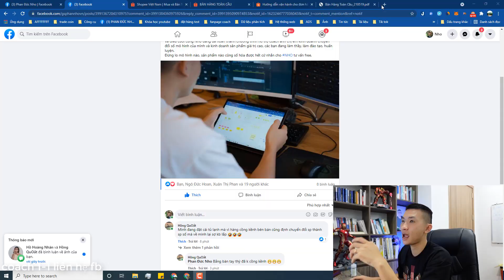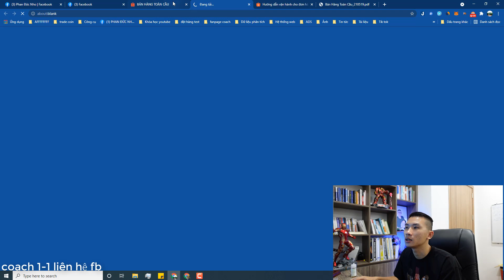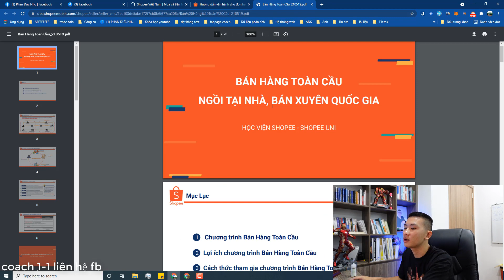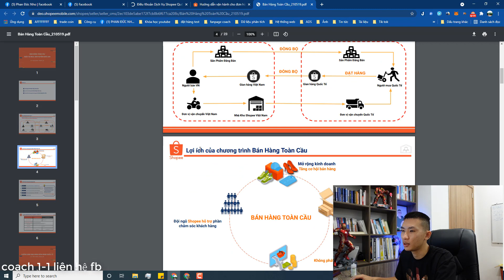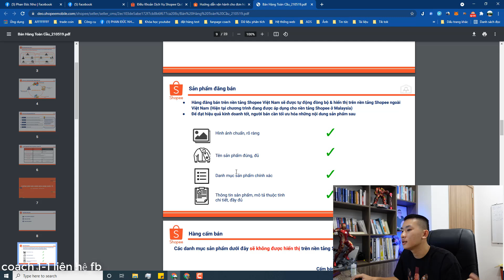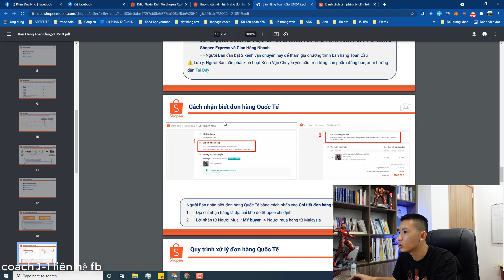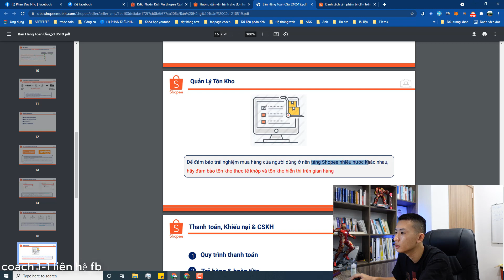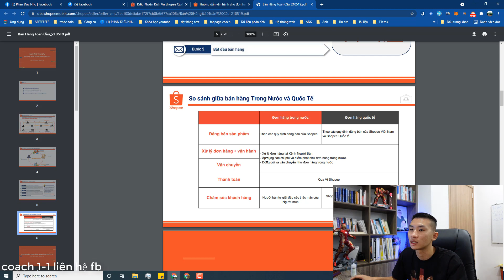Bán hàng Shopee quốc tế như thế nào | shopee uni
Bán hàng Shopee quốc tế như thế nào, đây là câu hỏi về shopee nhiều bạn quan tâm nhất hiện nay, nên mình làm video này để anh em cũng tìm hiểu về bán hàng shopee quốc tế từ Việt Nam qua nước ngoài như thế nào.
c
PhanDucNho shopee uni vietnam đăng sản phẩm lên shopee shopee uni big man marketing chạy quảng cáo shopee